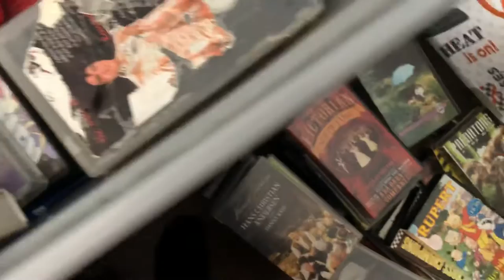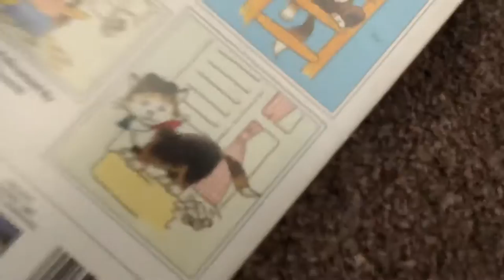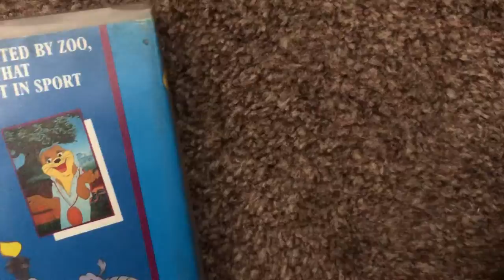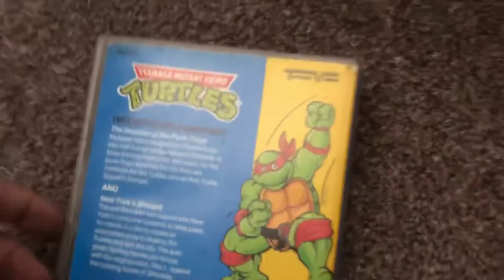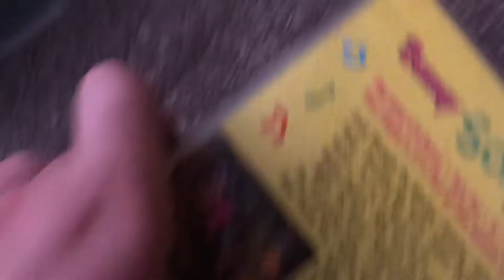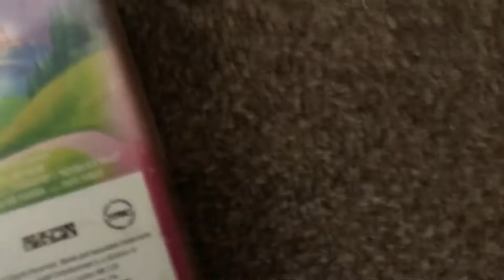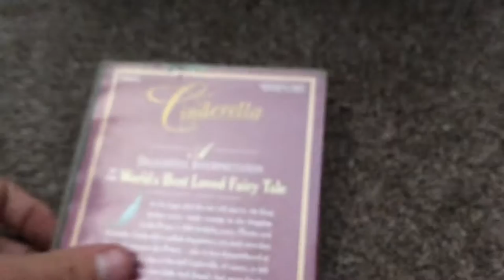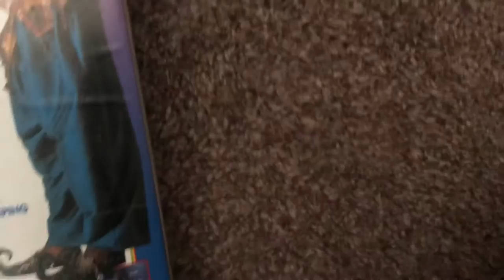The Biggest VHS Update Ever (Part 2) (Sunmer 2021)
The longest part of a Huge update